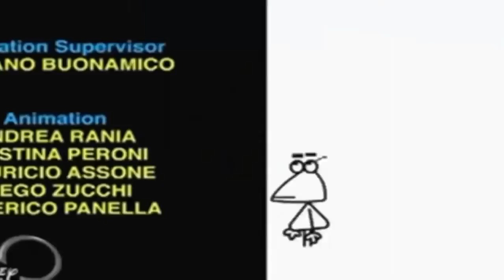Копія відео "Копія відео "2 лютого 2019 р.""